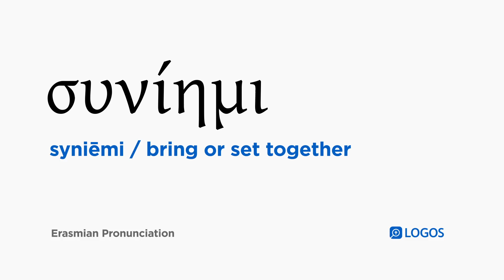How to pronounce Syniēmi in Biblical Greek - (συνίημι / bring or set together)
συνίημι (syniēmi) means bring or set together in Biblical Greek.

This video shows how to pronounce συνίημι in the Erasmian pronunciation system.

Example Bible Verses:

Matthew 13:13
For this reason I speak to them in parables, because seeing they do not see, and hearing they do not hear, nor do they understand,

Matthew 13:14
and with reference to them the prophecy of Isaiah is fulfilled that says, “You will listen carefully and will never understand, and you will look closely and will never perceive.

Matthew 13:15
For the heart of this people has become dull, and with their ears they hear with difficulty, and they have shut their eyes, so that they would not see with their eyes and hear with their ears and understand with their heart and turn, and I would heal them.”

Matthew 13:19
When anyone hears the word about the kingdom and does not understand it, the evil one comes and snatches away what was sown in his heart. This is what was sown on the side of the path.

Matthew 13:23
But what was sown on the good soil—this is the one who hears the word and understands it, who indeed bears fruit and produces, this one a hundred times as much, and this one sixty, and this one thirty.”

Matthew 13:51
“Have you understood all these things?” They said to him, “Yes.”

Matthew 15:10
And summoning the crowd, he said to them, “Hear and understand: